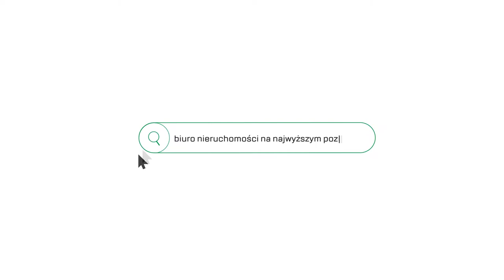Niepołomice | działka budowlana | przy Wiśle | sprzedaż